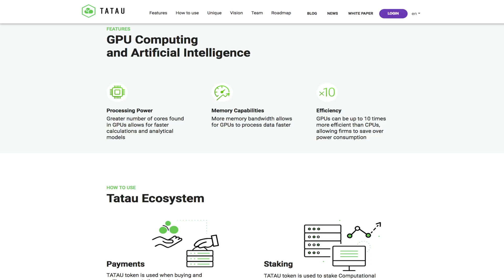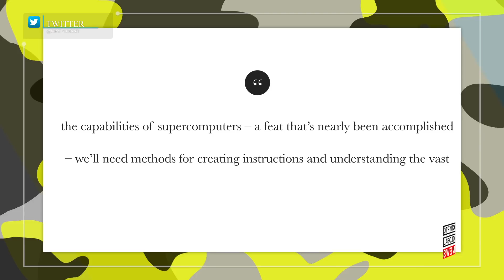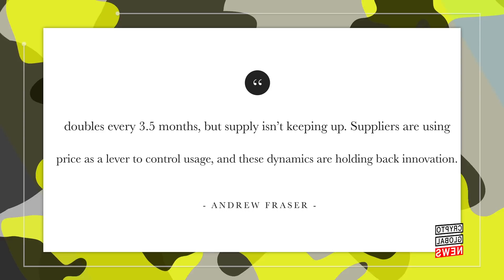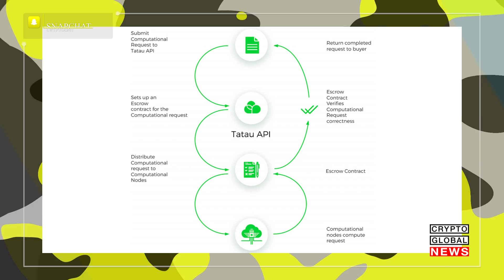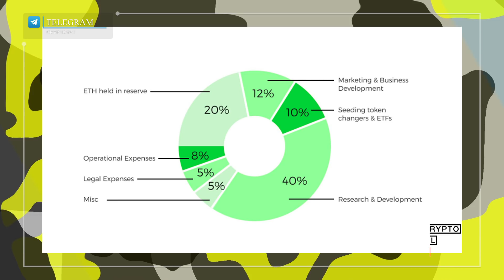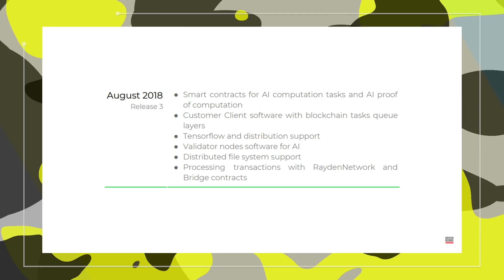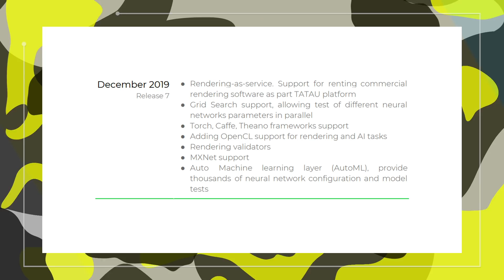Tatau - paving the future for AI with blockchain!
AI, artificial intelligence, is a hot topic to say the least!  It is being developed across the world, in the hopes to service so many projects.  One of the key issues with AI is computing power, but, now there is a blockchain project that looks to connect developers who need spare computing power, and sellers who can help in this regard.  This new and exciting blockchain platform is Tatau!